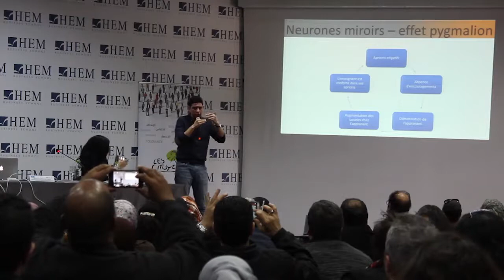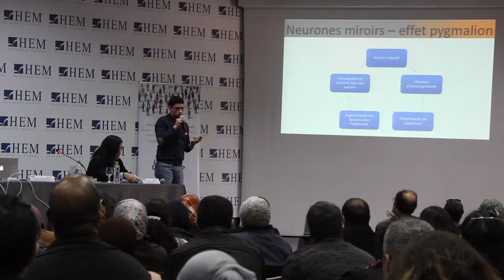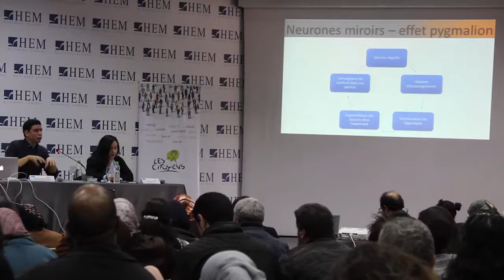Séminaire N°4 de l’Université Citoyenne Spécial Enseignants – HEM Casablanca – 2018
La Fondation HEM, en partenariat avec le mouvement associatif ‘’Les Citoyens’’, a lancé un nouveau cycle de l’Université Citoyenne® spécialement dédié aux Enseignants du secondaire et ce, sur des thématiques conçues spécialement pour eux. Découvrez la vidéo intégrale du 4ème séminaire tenu le Samedi 24 Février 2018 au Campus HEM Casablanca, sur "Neurosciences et apprentissage", animé par Aimane EL BAKKALI KASIMI, Membre actif des Citoyens, Psychothérapeute en milieu scolaire, en clinique d’Oncologie et en Cabinet Privé.